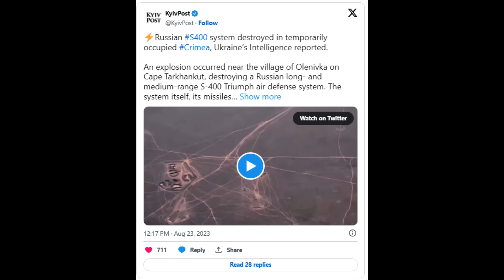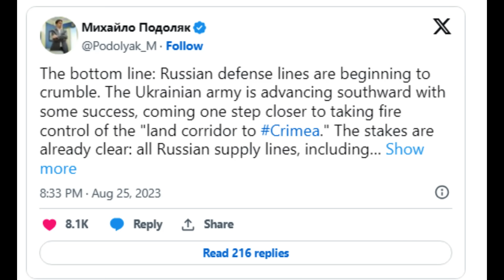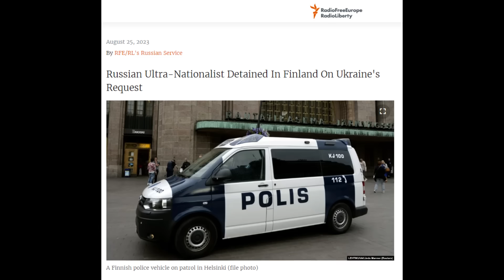10 MINUTI - AGGIORNAMENTO 26.08.23 -- L'ESERCITO UCRAINO ORA PUO' COLPIRE LE RETROVIE IN CRIMEA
DESCRIZIONE
00:00 -- Un attacco con droni dell'Ucraina alla Flotta del Mar Nero russa in Crimea ha ucciso e ferito "decine" di militari russi e danneggiato depositi di munizioni. Fonti russe minimizzano l'attacco, ma fonti dell'SBU confermano danni significativi. L'operazione è parte di una serie di attacchi ucraini alla Crimea. L'Ucraina sembra mirare a degradare le difese aeree russe in Crimea, mettendo sotto pressione il Cremlino. Analisti vedono obiettivi politici e militari, costringendo la Russia a decisioni difficili. Il portavoce del Cremlino nega danni significativi, ma gli attacchi minano l'immagine delle difese russe.

09:26 -- "Avanzamento Ucraino verso il Controllo del Corridoio Terrestre verso la Crimea"
L'esercito ucraino sta facendo progressi nelle regioni meridionali e si prepara a prendere il controllo del fuoco nel cruciale "corridoio terrestre verso la Crimea". L'analista Mykhailo Podolyak prevede che il recupero dei territori persi dall'Ucraina porterà ad un aumento degli approcci diplomatici russi per un cessate il fuoco. Questo avanzamento mette sotto pressione l'esercito russo, che rischia di perdere posizioni strategiche chiave. Potrebbe esserci una risposta russa attraverso richieste di tregua e propaganda per minare il morale ucraino. Nel frattempo, un attacco con droni ucraini alla Flotta del Mar Nero russa in Crimea ha causato danni e vittime, mettendo ulteriore pressione sulla situazione. Fonti russe minimizzano l'attacco, ma fonti dell'SBU confermano l'azione. L'Ucraina sta dimostrando una strategia di attacco multidirezionale, sfidando le difese russe sia diplomaticamente che militarmente.

-- Leader Milizia Neo-Nazista Russo Arrestato in Finlandia"
Le autorità finlandesi hanno arrestato Yan Igorevich Petrovskiy, co-leader del gruppo paramilitare neo-nazista russo "Task Force Rusich", su richiesta dell'Ucraina. Questo arresto rivela i legami tra il gruppo e il conflitto in Ucraina, oltre alle connessioni con il famigerato "Wagner Group". Petrovskiy è stato sanzionato dagli USA nel 2022 e aveva vissuto in Norvegia prima dell'espulsione nel 2016. Le sue responsabilità come "istruttore militare principale" all'interno di "Rusich" sono state sottolineate nelle sanzioni. L'associazione con "Wagner Group" è nota. L'arresto evidenzia le complesse reti di estremismo e conflitti internazionali.